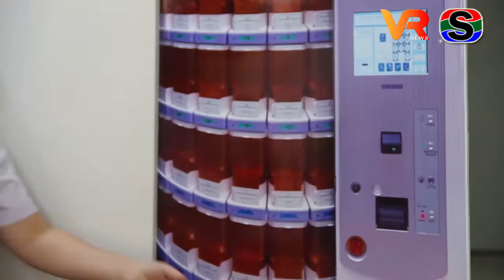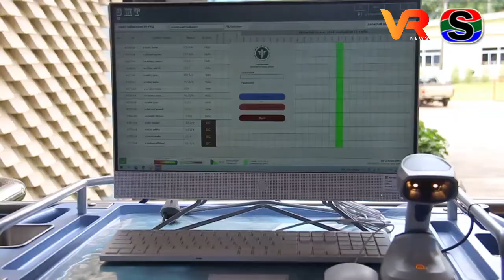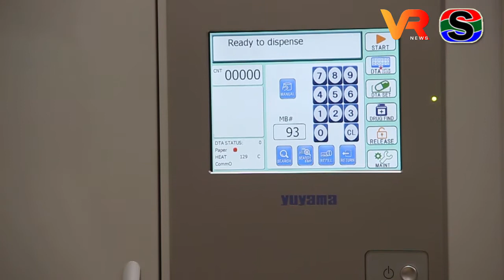เปิดตัวหุ่นยนต์จัดยาและระบบจ่ายยาอัตโนมัติที่แรกในอุบลฯ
โรงพยาบาลมะเร็งอุบลราชธานี  เปิดตัวหุ่นยนต์จัดยาและระบบจ่ายยาอัตโนมัติ ที่แรกในอุบลฯ  เพื่อให้ผู้ป่วยได้รับยาที่ถูกต้อง ปลอดภัย และรวดเร็วภายใต้การควบคุมคุณภาพและมาตรฐาน

วันที่ 6 ตุลาคม 2564 นายแพทย์พงศธร ศุภอรรถกร ผู้อำนวยการโรงพยาบาลมะเร็งอุบลราชธานี เป็นประธานในพิธีเปิดตัวหุ่นยนต์จัดยาและระบบจ่ายยาอัตโนมัติ  โดยมีแพทย์หญิงชุติวรรณ วิวัฒนาสิทธิพงศ์ รองผู้อำนวยการด้านการแพทย์ กล่าวรายงาน พร้อมกันนี้ ดร.ชลิยา วามะลุน รองผู้อำนวยการด้านการพยาบาล ทันตแพทย์หญิงญาณิศา ศรศิลป์  รองผู้อำนวยการด้านพัฒนาระบบสุขภาพ และหัวหน้ากลุ่มงาน  ร่วมเป้นเกียรติในพิธีเปิดครั้งนี้

นายแพทย์พงศธร ศุภอรรถกร ผู้อำนวยการโรงพยาบาลมะเร็งอุบลราชธานี เปิดเผยว่า โรงพยาบาลมะเร็งอุบลราชธานีเป็นโรงพยาบาลระดับตติยภูมิ สังกัดกรมการแพทย์ ขนาด 200 เตียง ให้บริการดูแลผู้ป่วยโรคมะเร็งครอบคลุมภาคตะวันออกเฉียงเหนือตอนล่าง และเพื่อรองรับการเพิ่มขึ้นของจำนวนผู้ป่วยในแต่ละปี โรงพยาบาลมะเร็งอุบลราชธานีจึงได้นำเข้าหุ่นยนต์จัดยาอัตโนมัติจากประเทศญี่ปุ่น  เพื่อช่วยเพิ่มความถูกต้อง ปลอดภัย และรวดเร็วตามนโยบาย 2P safety ผู้ป่วยปลอดภัย บุคลากรปลอดภัย เป็นการสร้างความปลอดภัยอย่างเป็นระบบ ทั้งในการดูแลผู้ป่วย ( P : Patient safety )และบุคลากรในการปฏิบัติงาน ( P:Personnel safety )

ซึ่งหุ่นยนต์จัดยานี้สามารถเชื่อมต่อกับระบบ HIS ของโรงพยาบาลและทำการจัดยาได้อย่างถูกต้องแม่นยำในรูปแบบหนึ่งหน่วยการใช้ยา(unit dose) ซึ่งง่ายต่อการบริหารยาให้แก่ผู้ป่วย และเป็นไปตามมาตรฐานวิชาชีพ  จากนั้นเภสัชกรจะตรวจสอบยาและซองยาตามหลักมาตรฐานวิชาชีพ นำซองยาบรรจุยาในกล่องบรรจุยา โดยแยกเป็นเฉพาะผู้ป่วยแต่ละราย นำส่งไปยังหอผู้ป่วย  ทั้งนี้เมื่อกล่องบรรจุยาถูกนำส่งไปถึงหอผู้ป่วย จะถูกนำไปบรรจุในรถเข็นจ่ายยาอัจฉริยะ ซึ่งเป็นอีกหนึ่งเทคโนโลยี ที่จะทำให้พยาบาลประจำหอผู้ป่วยบริหารยาให้ผู้ป่วยได้ถูกคน ถูกเวลา และมีการบันทึกข้อมูลและ รายงานผลการบริหารยาได้แบบ real time อีกทั้งยังสามารถสอบทานย้อนหลังได้